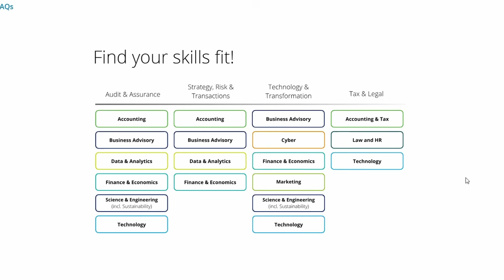Deloitte Biggest Internship Hiring 🔥Open to All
Link to Apply (Active Internships)

Deloitte Internship-

Check and apply according to the skillset you have.